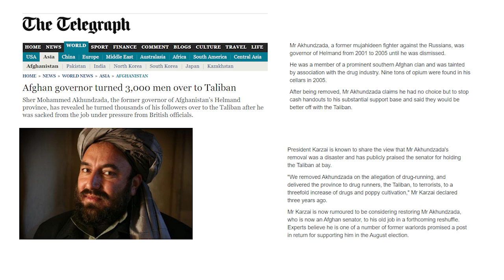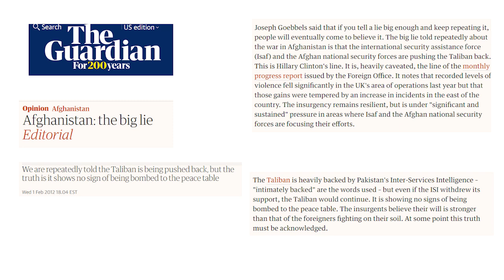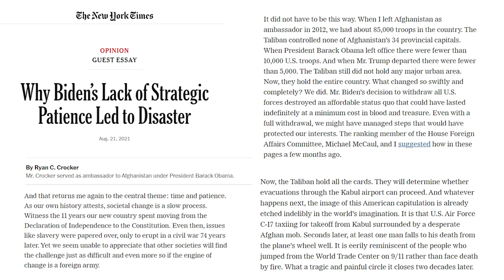Ep 234 Afghanistan War: The Big Lie feat Matthew Hoh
Guest: Matthew Hoh. Hosts: Joanne Leon and Dan Wright. A wide ranging discussion about the withdrawal from Afghanistan, the response to losing the war, the media coverage over the past 20 years and the bad actors we were allied with throughout the war but now upon leaving, the outrage and sudden concern for the Afghan people. Over the years, so many lies were told that the whole war seems like a big lie. We also talk about why the evacuation went so badly, the national security council, the British freak out and more. In a bonus segment we talk about the opium trade in Afghanistan and the Taliban pledge to shut it down.

Matthew Hoh is a Senior Fellow with the Center for International Policy in Washington, DC and a member of the Eisenhower Network. He’s a disabled veteran, a former US Marine Corps officer and Department of Defense and State Department official. Matthew was in the Iraq War with the Marines and in both Afghanistan and Iraq with State Department teams. He is on the Boards and Advisory Boards of a number of organizations including Expose Facts, Institute for Public Accuracy and Veterans For Peace. He writes and speaks regularly on issues of war and peace, has appeared on numerous media networks and his work has been published by a wide array of online and print media

FOLLOW Matthew on Twitter @MatthewPHoh and Facebook. Find his recent writings at CounterPunch, antiwar.com and on his

Recorded on August 26, 2021. Music by Fluorescent Grey.

Reference Links:
1. What critics of the US withdrawal from Afghanistan get wrong, Matthew Hoh, CNN
2. “I Was Living Like Scarface”: The Ludicrous Costs of the War in Afghanistan Revealed in New Documents, Testimonies, MintPress News, Alan MacLeod
3. Around the Empire: Ep 154 Afghanistan Papers and the Culture of Lying feat Matthew Hoh

Around the Empire podcast is listener supported independent media.